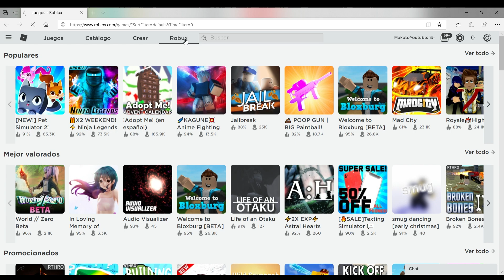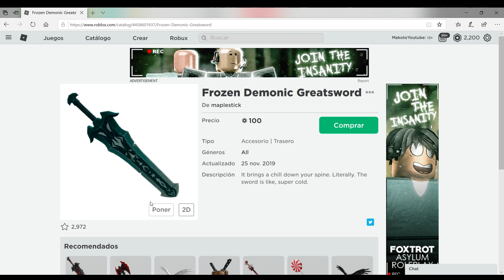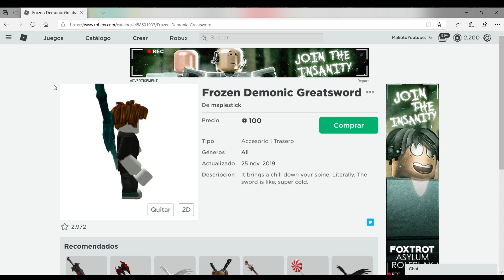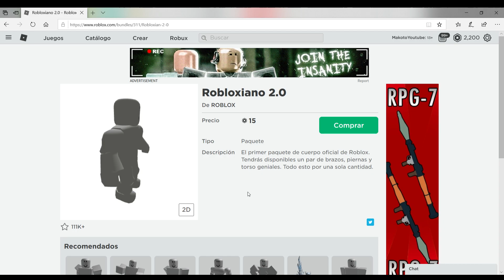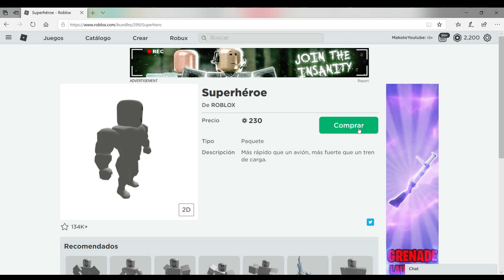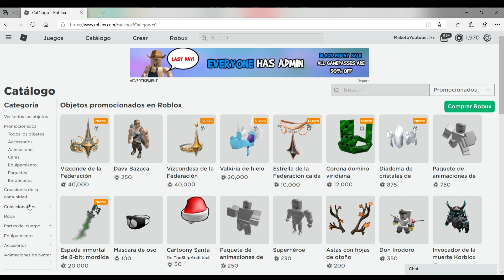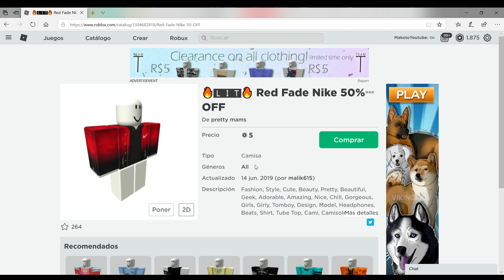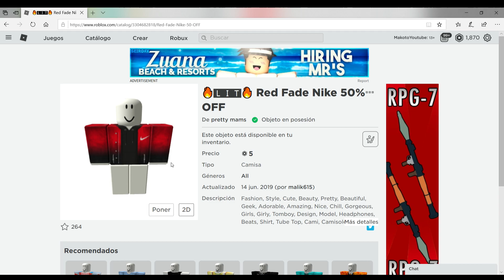AHORA SI ESTOY MAMADISIMO ROBLOX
Roblox ahora si vamos a estar MAMADISIMOS !!  :3